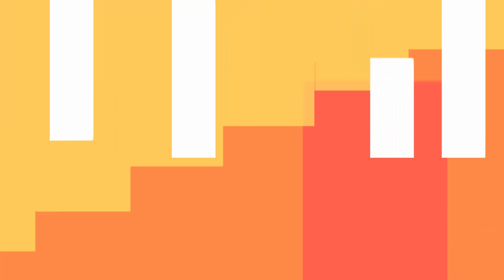As Histórias do Om Nom: Novos vizinhos - Diversão na praia - Novo episódio - Desenhos Animados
Assista ao novo episódio As Histórias do Om Nom: Novos vizinhos -  Diversão na praia - novo episódio - Desenho Animado Engraçado.

Nova temporada 22 - As Histórias do Om Nom: Novos vizinhos -  Diversão na praia

Quando está na praia, Om Nom está ocupado: ouve a música do mar nas conchas, constrói castelos de areia ou joga bola com os amigos!

➡️Assista a todos os lançamentos mais recentes do Om Nom!